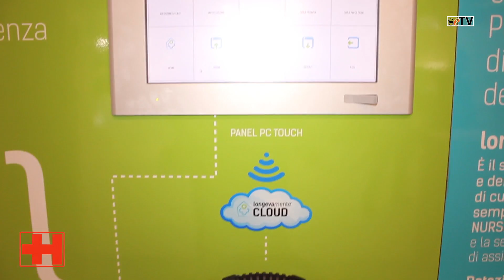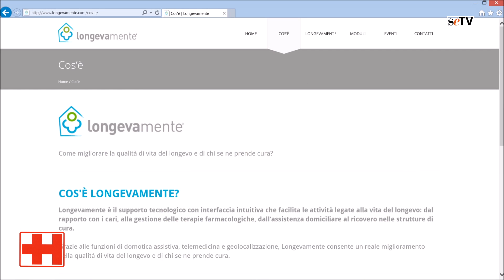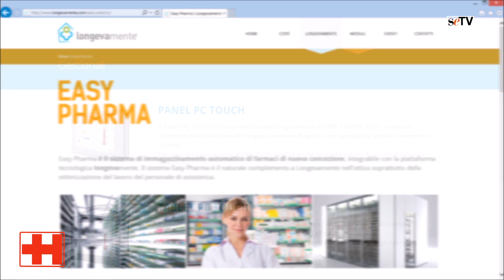Longevamente: la tecnologia innovativa al servizio dell'assistenza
✓ Cos'è SenzaetaWebTV?

Senzaetà è il network informativo dedicato ai temi della Salute, del Benessere, della Famiglia, della Qualità della Vita. Nato intorno alla storica rivista Senzaetà, con la direzione scientifica del prof. Paolo Crepet, psichiatra e scrittore, si è sviluppato dando vita a diversi canali di informazione. Tra loro, SenzaetàTV, che racchiude rubriche tematiche, approfondimenti, interviste, pillole video, speciali dedicati ad eventi o argomenti di stringente attualità, con opinion leader ed esperti di riguardo, enti, istituzioni, aziende pubbliche e private.